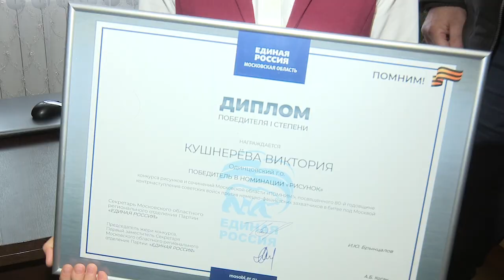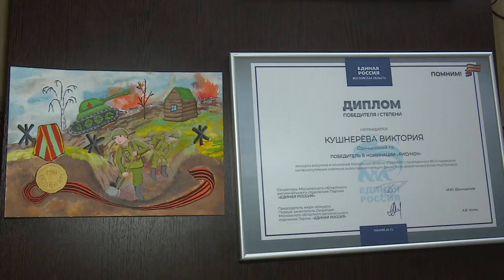Победа в конкурсе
Ученица одинцовской школы №7 победила в областном творческом конкурсе «Помним». Поздравили девочку и вручили подарки представители партии «Единая Россия».